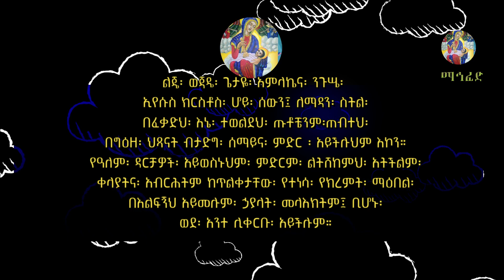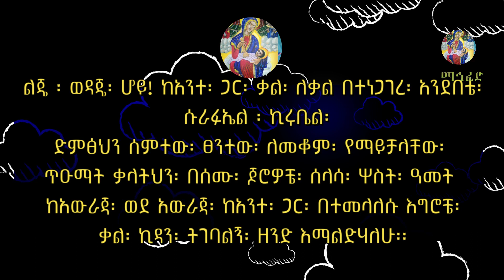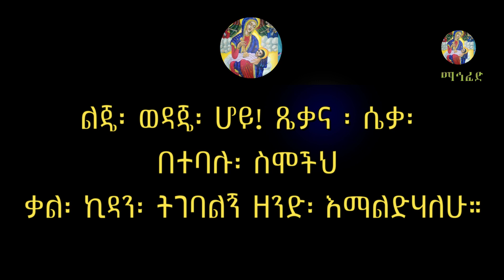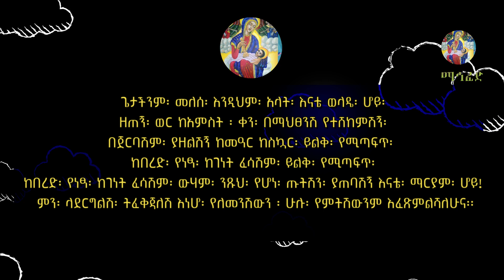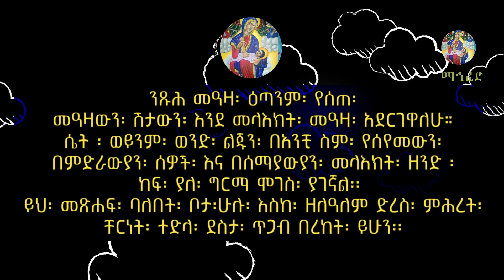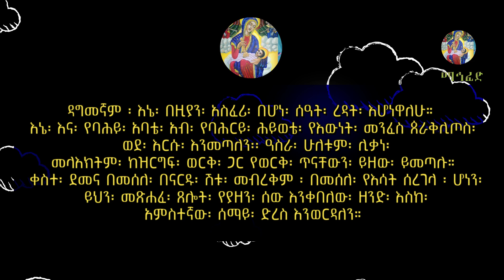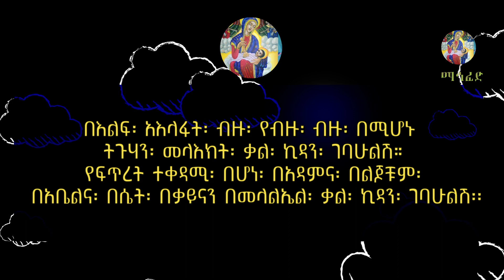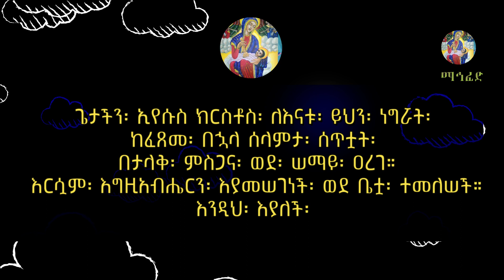ሰኔ ጎልጎታ ❤የእመቤታችን የቅድስት ድንግል ማርያም ጸሎት የተገባላት ኪዳን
ስኔ ጎልጎታ፣ በአምላካችን በመድኃኒታችን በኢየሱስ ክርስቶስ የቀብር ቦታ፣ በጎልጎታ፣ እናታችን እመቤታችን ቅድስት ድንግል ማርያም ሰኔ ሃያ አንድ ቀን የጸለየችው ጸሎት እና የተገባላት ኪዳን።  እግዚአብሔር፣ ከተፈጥሮ እንድንማር አስተዋይ ልቦና ፈጥሮልናል።... መመርመርና መጠቀም የእኛ ፈንታ ነው።... በዚህ tube ከተለያዩ መጻሕፍት እና ትምህርቶች የተገኙ ውሃ የሚያነሱ ሐሳቦች ብቻ የነፍስ ማዕድ ላይ ይቀርባሉ። ...(የነፍስ ምግብ ለሥጋም እንደሚሆን፣ ከመንፈሳዊ ጠቢባን ተምረናል።)... ለነፍሳችን የቀረበውን ማዕድ፣ ተጋርተን እንድንቋደሰው፣ ይኸው ተጣጥባችሁ ቅረቡ።